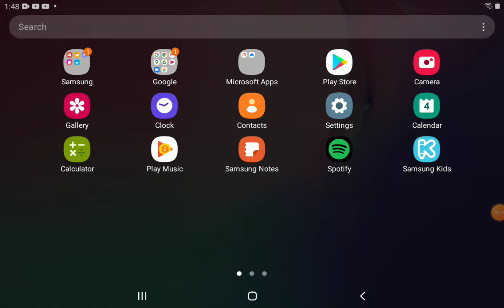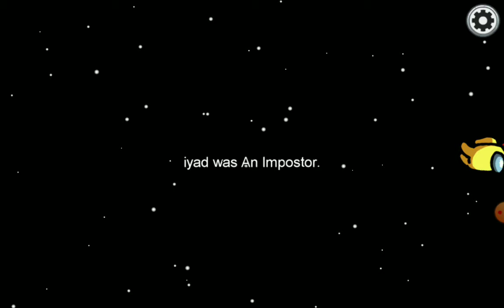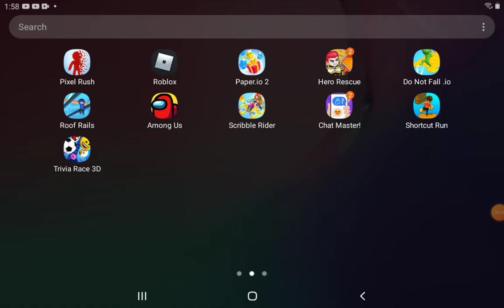March 4, 2021